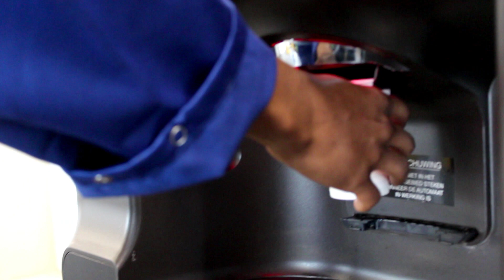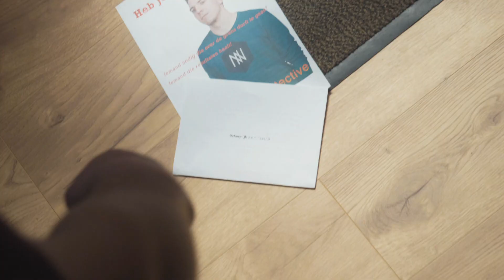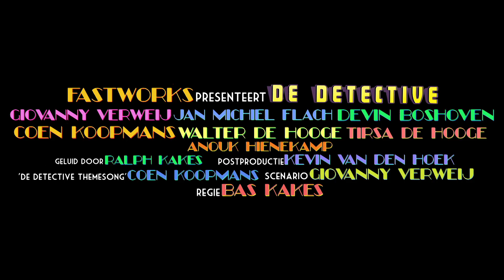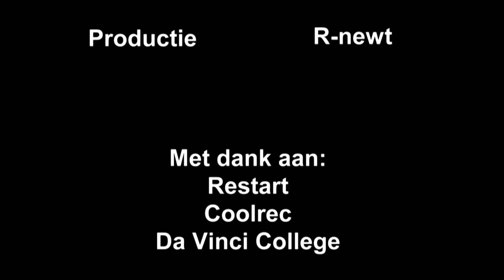CTRL-R - Aflevering 7